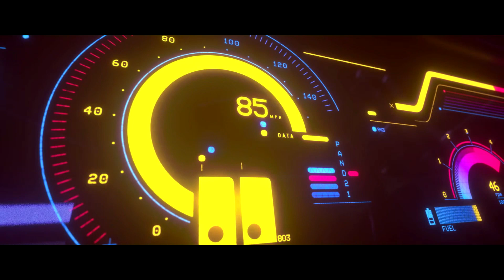DashCamItalia#102019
Prodotto della settimana - Tips of the week:
GPS Tracker Car Vehicle Micro USB